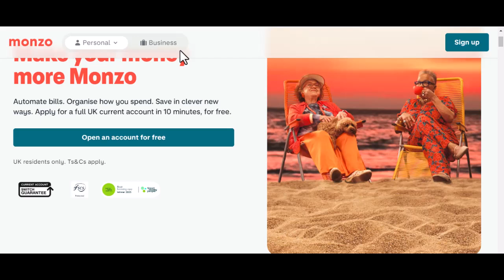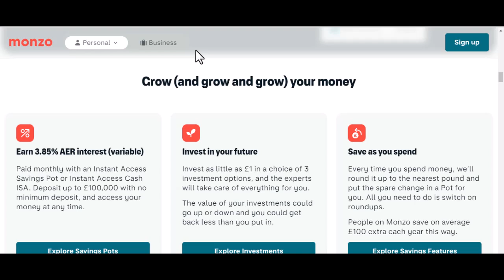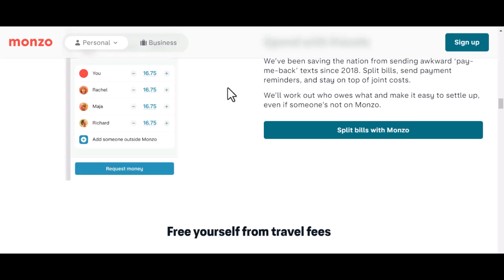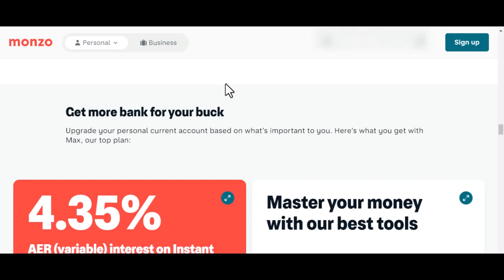Can I use Monzo in Nigeria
In this video we talk about Can I use Monzo in Nigeria